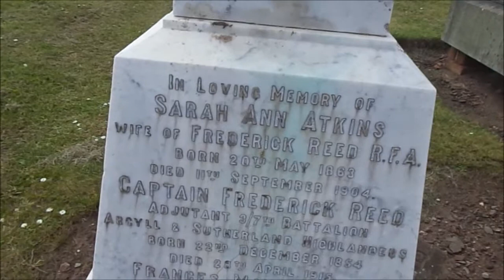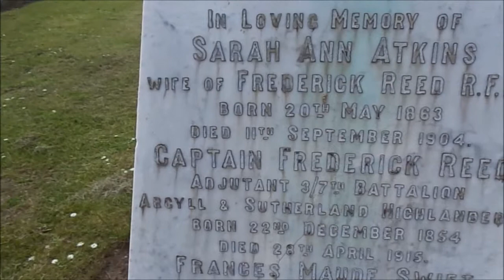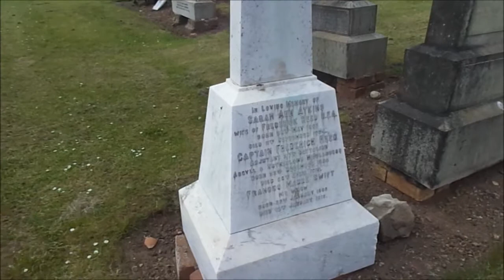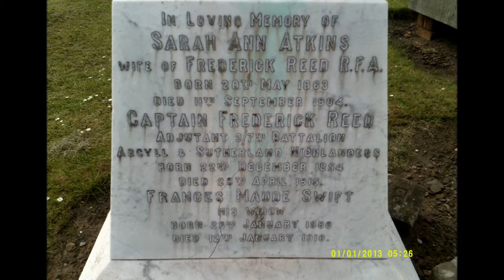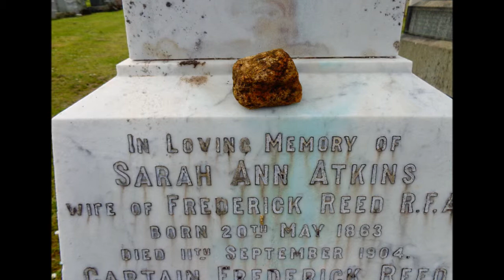Captain frederick Reed RFA, 1854 1915 Buried Dunbar Scotland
During my 2014 Family tree Trip I intentionally visited Dunbar in Scotland to find the grave of Captain Frederick Reed ( Frederick Cecil Moon Reed) .Dunbar is truly a beautiful town with an ancient harbour--once a busy Port and well garrisoned over the centuries with a castle and strong sea wall.Frederick is the Great, great grandfather of Joleyne, Duncan and Georgia. When I visited Edinburgh Castle I also found him honoured within the huge venerated chapel of remembrance---a hallowed building with no photography allowed--only silence but where these huge books can be viewed of those that died serving their country I spoke with the staff at the castle and they found Frederick's details in their records. Captain Frederick Reed's stone is truly a white marble gem in the churchyard and will always be cared for by the Commonwealth War Graves Commission.